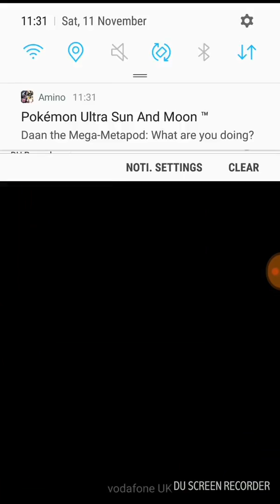I became a dog gameplay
I'm gonna try something new and this is the result
Stay wired